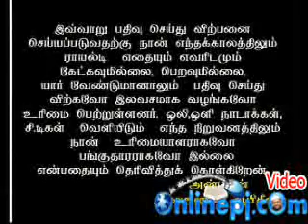நன்மையை ஏவு! தீமையை தடு!